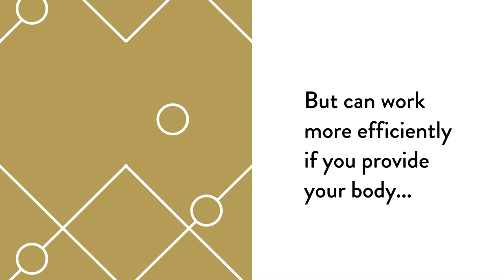Mediclear Plus by Thorne